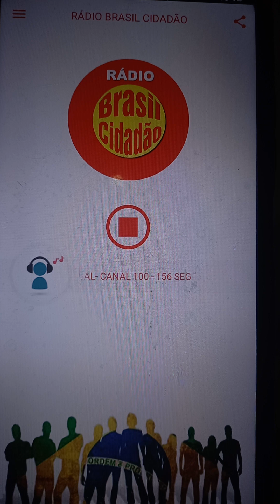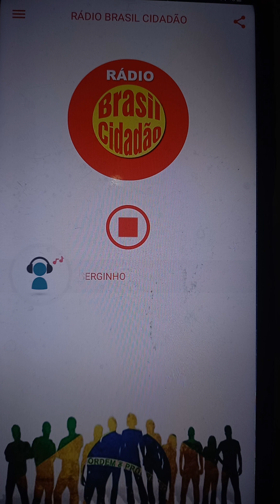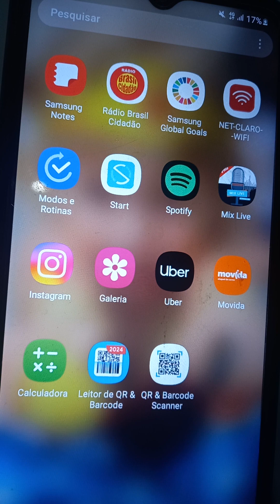RÁDIO BRASIL CIDADÃO, "AS FIGURINHAS CARIMBADAS DO FUTEBOL DE SALÃO" - SERGINHO E ADILSON - PARTE 03